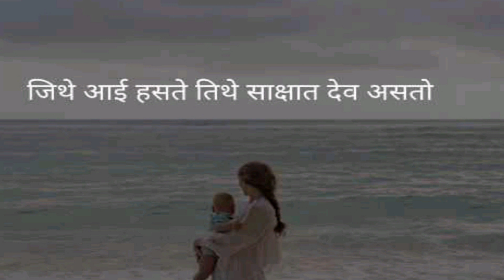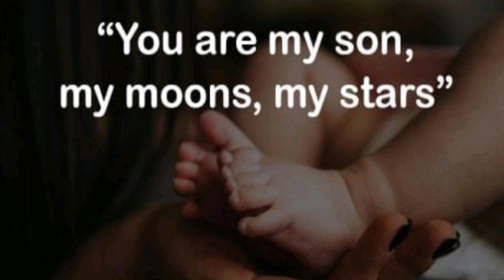आईचे कर्ज/Mother Loan/Heart Touching Story/Emotional kahani/lessonable story#hearttouchingstory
आईचे कर्ज/Mother Loan/Heart Touching Story#hearttouchingstory
Praise the Lord Anmol with mom
Anmol mom